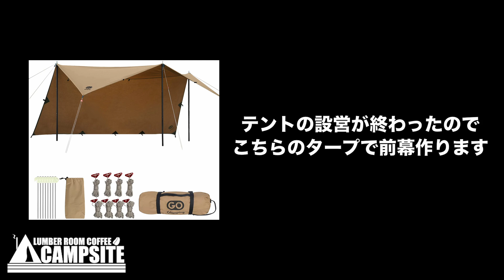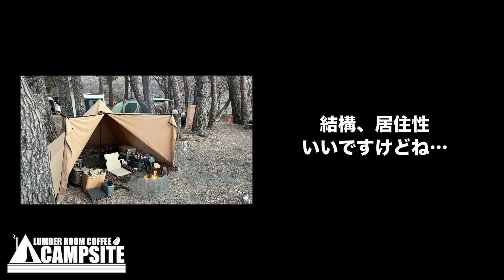「パンダの前幕完成」パンダTCプラスにGoGlampingスクエアタープでパンダの前幕を作る方法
パンダTCプラスにTCスクエアタープを使って前幕を作ってみたら寸法もジャストだし居住性が格段に向上。その設営方法を動画にしました。

【動画中紹介ギア】
テンマクデザイン　パンダTCプラス：
DOD フタマタノサソイS：
DOD コンパクトタープポール：
GoGlampingTCスクエアタープ：
スライド式タープポール：
ストレッチコード：
テントクリップ：